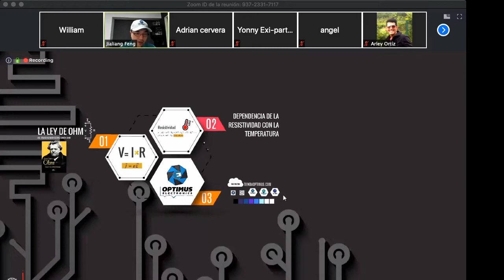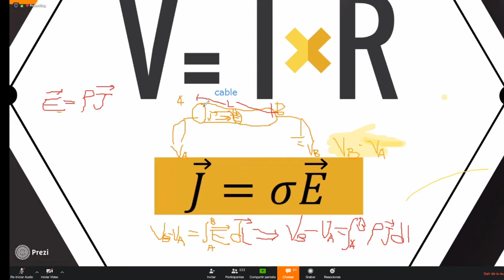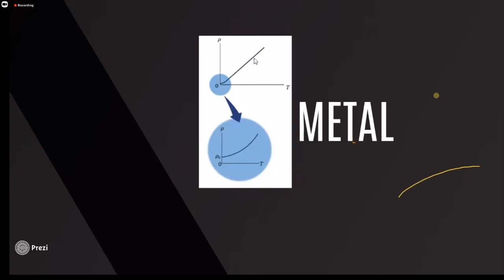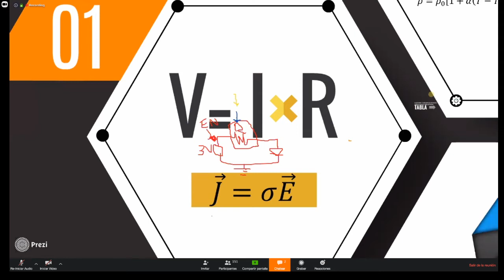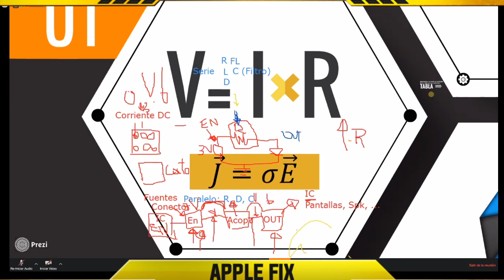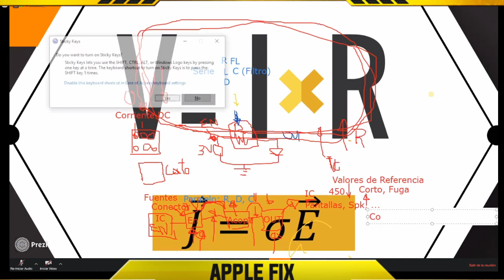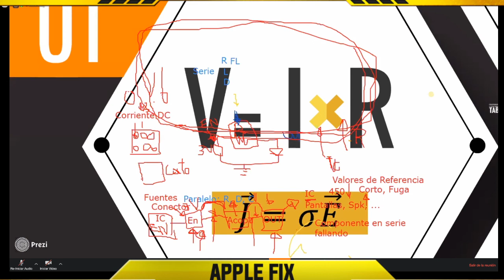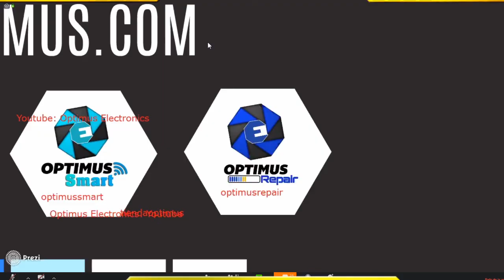WEBINAR / Electronica basics /Jialiang Feng / 2020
para los que no pudieron asistir a este webinar gratuito les comparto la exposición del tema de electrónica básica con sus fundamentos basicos, de Jialiang Feng, fue total mente gratis sin embargo muchos se quedaron si poder verlo, por lo que les comparto esta clase virtual.

subiremos clases que no suban a YouTube, y que solo sean por ese tipo de plataformas para compartir saludos.